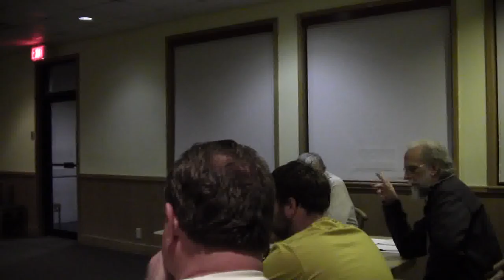Approval of minutes from previous board meeting @ WWALS 2013-03-13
WWALS monthly board meeting, Adel, Cook County, Georgia, 13 March 2013.